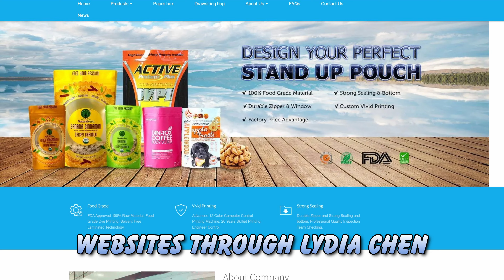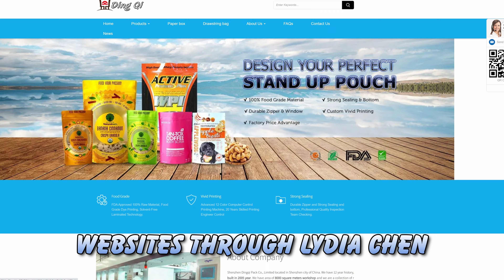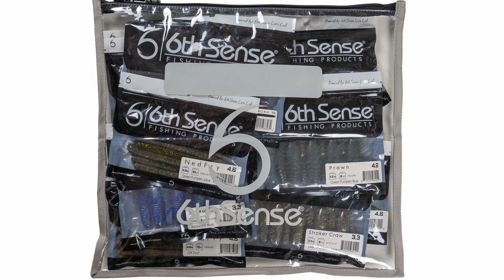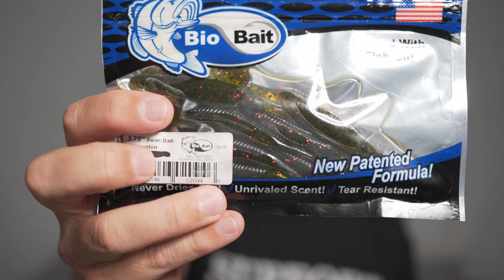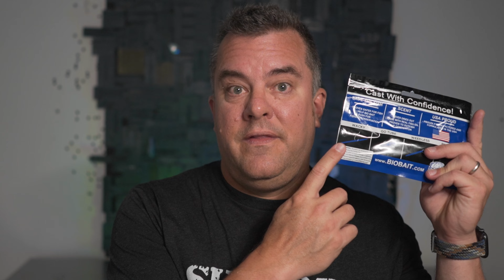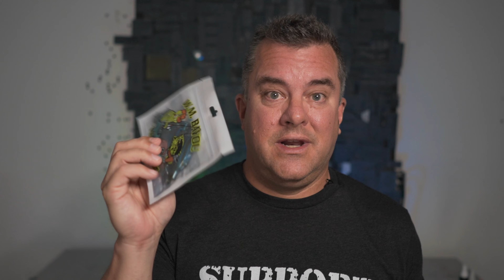All About Lure Bags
Favorite Facebook Groups

Chris Sands - person I mention that can help with logo and bag design and stickers

(best way to reach out)

Want to learn lures design, ask me questions and get free printable lures and molds every month?

I highly recommend Siraya Tech Resins! Sculpt is the the only resin I recommend for injection molds

Chapter Markers:
0:00 - Intro
0:37 - Basic Bag Option
2:02 - Standard Bait Bag
3:01 - Stickers
5:04 - Pro Level Bags
7:59 - Bag Design Tips